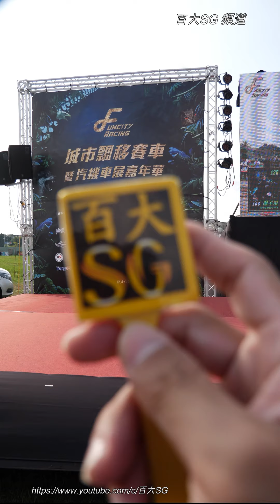BeautyLeg 介紹 Fun城市飄移賽車女郎 Ying 茵茵/ DJ Cyndi 亭瑋 / irene / 伊凡/ 洋純純 / OV水管妹 艾爾國際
BeautyLeg 介紹  Fun城市飄移賽車女郎 艾爾國際
影片詳細拍攝背景資訊
(拍攝時間 : 2020 / 9 /19 )
(拍攝地點 : 高雄鳳山)
(拍攝活動 : Fun城市飄移賽車 Funcity Racing活動)
(拍攝人物 :  介紹  BeautyLeg 賽車女郎  Ying 茵茵 DJ Cyndi 亭瑋  irene 伊凡 洋純純 OV水管妹 謝孟雅)
影片由百大SG頻道 拍攝採訪解說
成為這個頻道的會員並獲得獎勵：